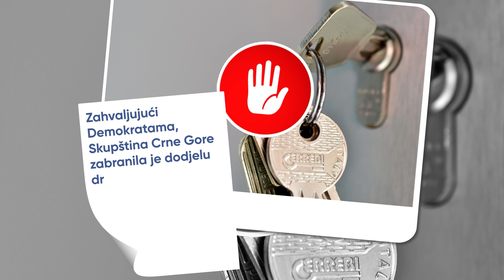Već smo uradili mnogo, a ne planiramo da stajemo! Ovo je samo početak!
🌐Već smo uradili mnogo, a ne planiramo da stajemo! Ovo je samo početak, i sa vašom podrškom, nastavićemo raditi na izgradnji bolje budućnosti za sve.